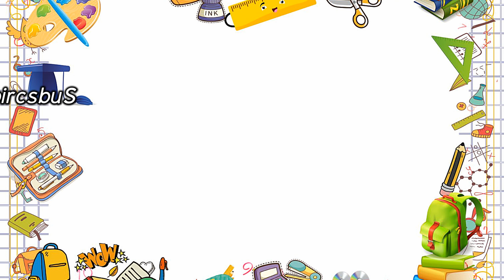วาดภาพวันคริสต์มาส How to draw Merry Christmas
สอนการวาดวันคริสต์มาสง่ายๆ ด้วยเทคนิคการใช้สีไม้
สามารถติดตามคลิปใหม่ๆ ได้ในช่อง